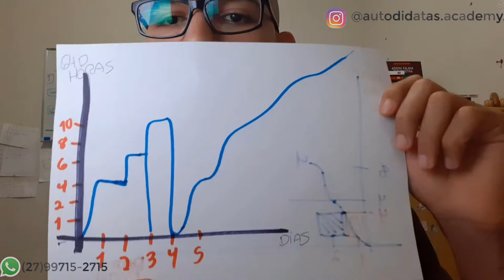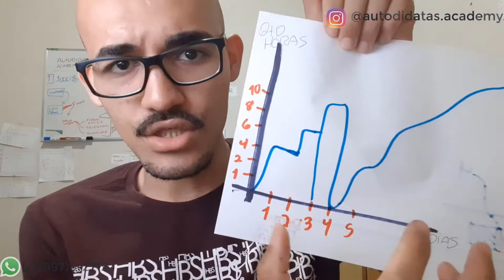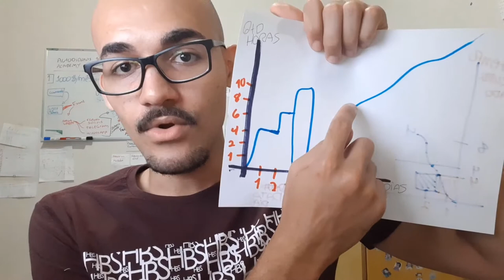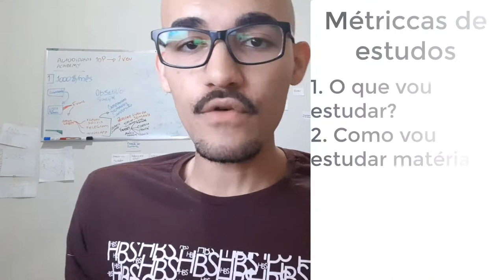Como entrar no MODO de ESTUDOS de FOCO ABSOLUTO?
Nesse vídeo você vai aprender a vencer a preguiça e a falta de motivação nos estudos e no final vc será capaz de se tornar imparável nos estudos, sempre motivado e esperando pelo próximo dia de estudos.

MEUS CURSO E TREINAMENTOS

✍️ Se vc tem dificuldade de entender e reter o que vc estuda, faça...
Anotações Eficientes a Formula da Compreensão do Conteúdo

🧠Se vc quer minha ajuda para estudar de forma eficiente, e com acompanhamento, faça...
Academia do Autodidata, além dos vídeos explicando as estratégias tbm tem contato direto comigo no telegram todos os dias para tirar suas dúvidas e receber feedback.